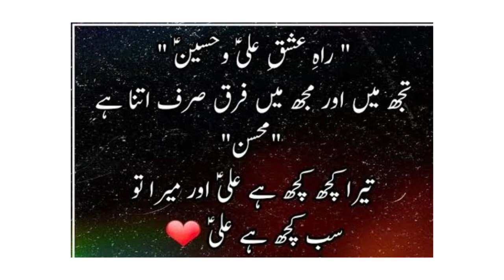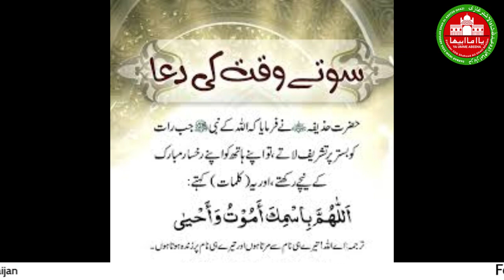Kiya Apko Drawney khwab atey hn| Dream | Scary | Dil | Star | Sapna | ख्वाब | স্বপ্ন | Sagar | Desi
Aksar lowg jinhyen Drawney khwabon ki shikayat hotee hey ... is sey peyhley key wo weyham ya shak ka shikar hon unhyen chahiye in alaamat pey ghowr kareyn ...duago
ALLAH HAAFIZ
YA GHAZI